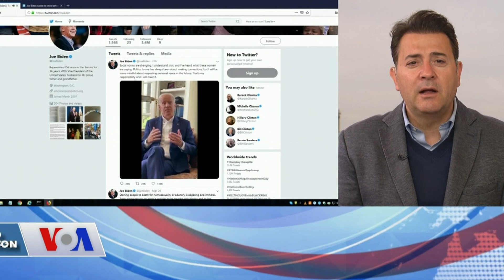VOA Flaş Haber 25 Nisan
Eski Başkan Yardımcısı Joe Biden 2020 başkanlık seçimleri için adaylığını açıkladı. 76 yaşındaki Demokrat aday, aylardır devam eden tartışmalara da son noktayı koymuş oldu. Ayrıntıları Serdar Cebe aktarıyor